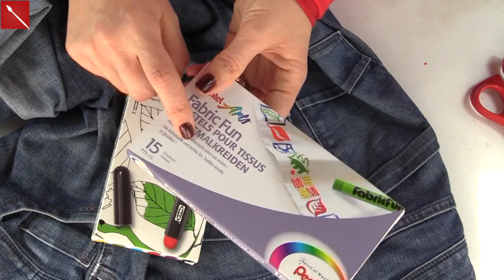Calza della Befana personalizzata! La mia è Pikachu style, la tua? ( riciclo) Arte per Te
Prodotti del video (linkaffiliati amazon):

COLORI PENTEL FABRIC:

PENNA ROLLER GEL PENTEL: